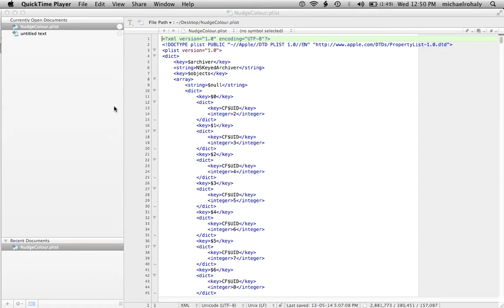Screen Recording 21